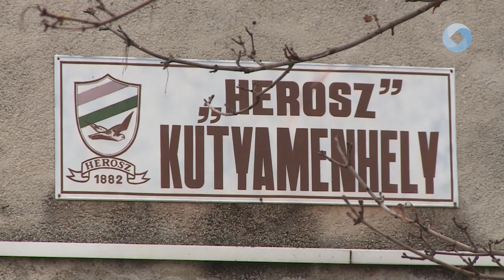Adomány a négylábúaknak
Állateledelekkel, törölközőkkel és takarókkal kedveskedtek a Széna Téri Általános Iskola gyerkőcei a HEROSZ Állatotthon lakóinak, karácsony alkalmából. A kisállatok karácsonyára a kicsik ünnepi műsorral is készültek.